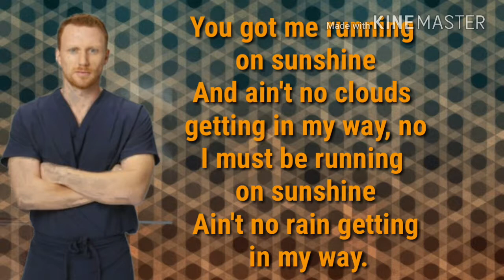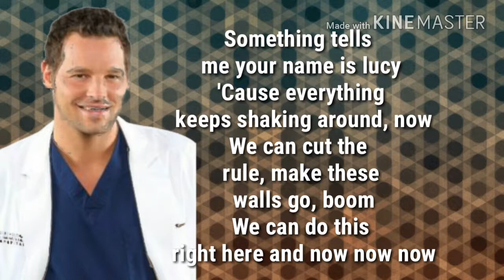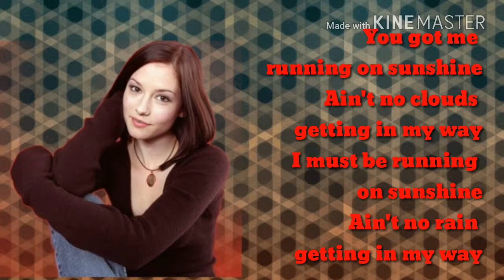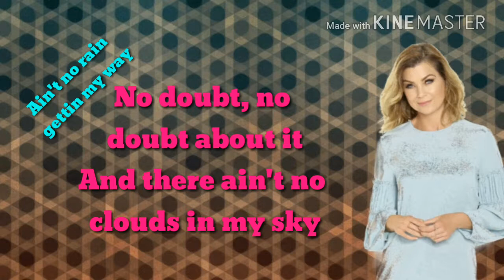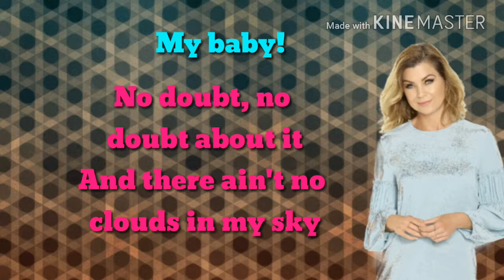Running on sunshine /In the Style of Grey's anatomy/Lyrics